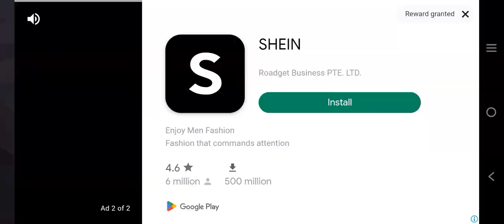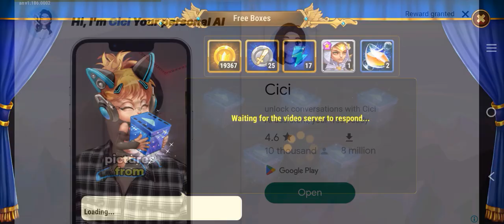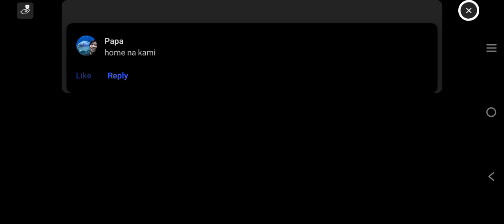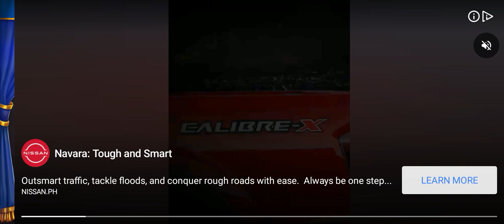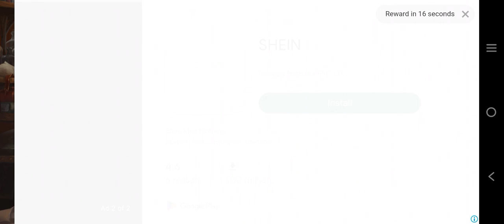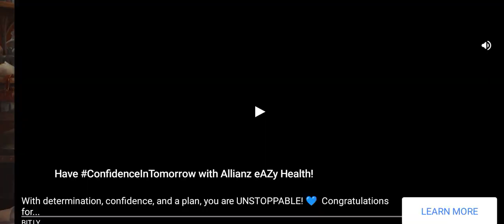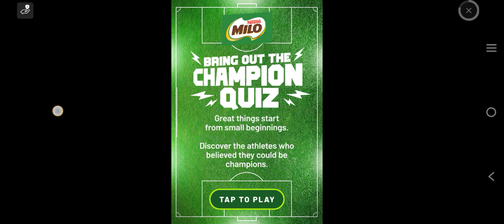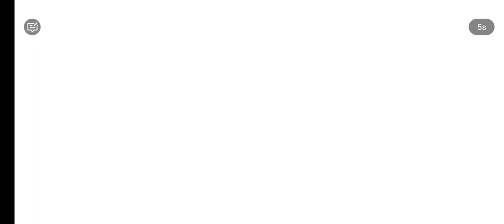Hero Wars Part 543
Published today recently on December 18 2023. Hello guys I will show you my game recorder... This game is called "Hero Wars". Hope you like it thank you together with mp3 embedded in this video